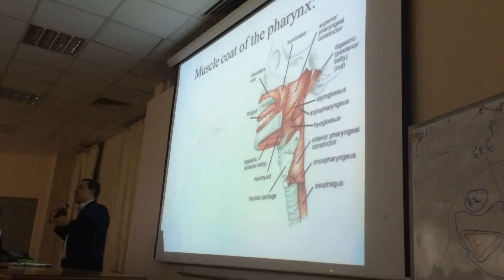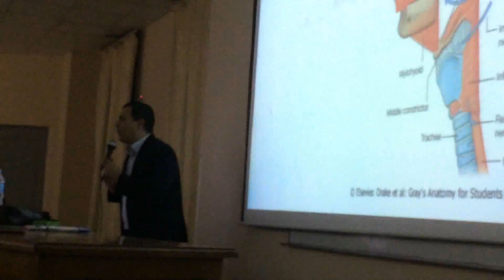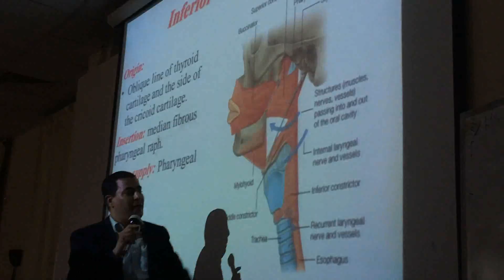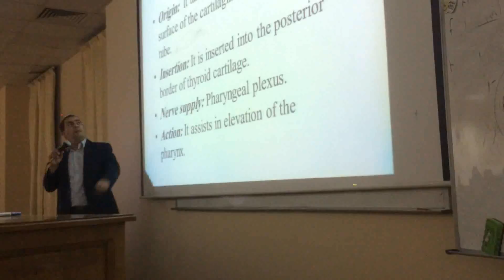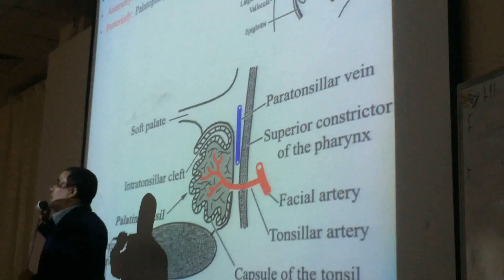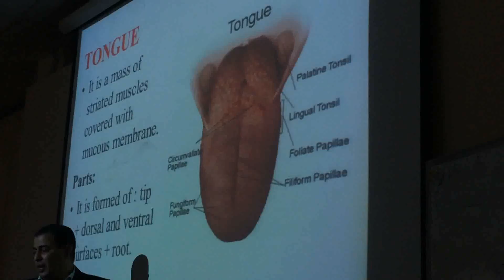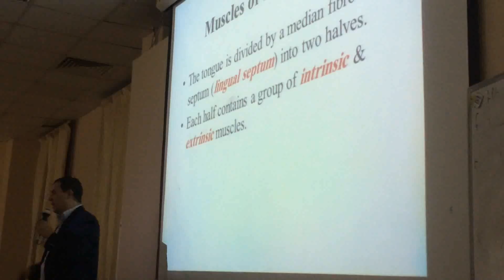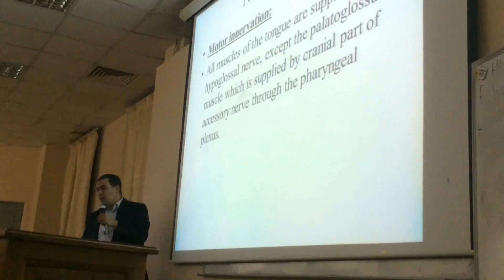GIT revision Dr Sayed Metwally part 5